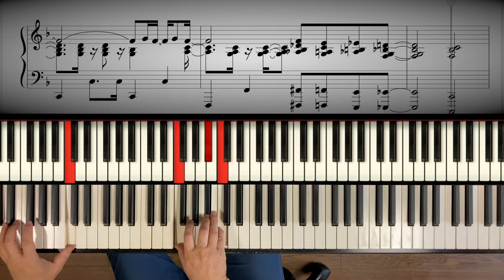Stevie Wonder “Overjoyed” Piano Cover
“Overjoyed” piano sheet music

This song is included in this collection.
NEW! Piano sheet music “Jazz Piano vol.6"  Start up Price!

Piano sheet music. Index

Pianist/Arranger
Hiroshi Nakamura